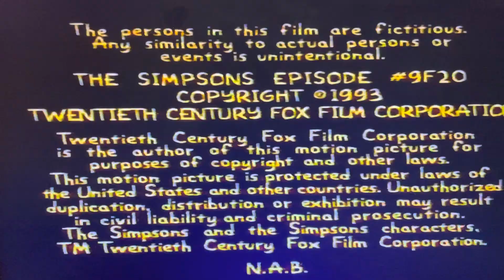Gracie Films/20th Television (1994)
Taken From “The Simpsons: Crime And Punishment” 1998 VHS

I don’t own any logos, symbols or any form of media shown in the video. Please respect their original respectful owners.